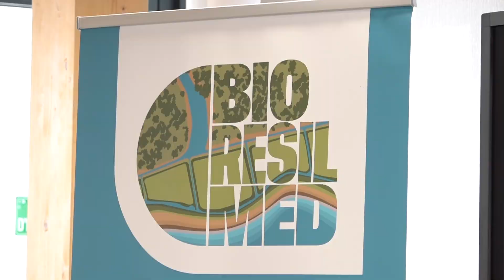CCOO s'uneix a un projecte de l'Eurecat per compensar les emissions de CO2 del seu procés congresual